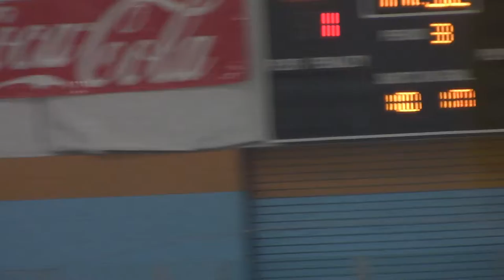Flyers v Knoxville IceBears gm2 pt34 082419